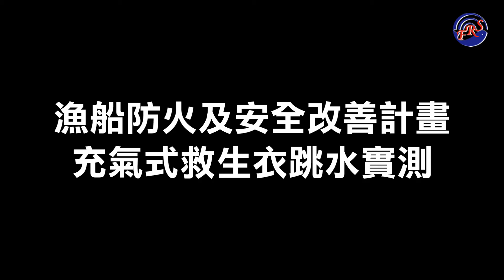漁業署救生衣跳水實測及宣導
片長：3分28秒，包含比較輕便、會推薦漁民穿著的採訪內容